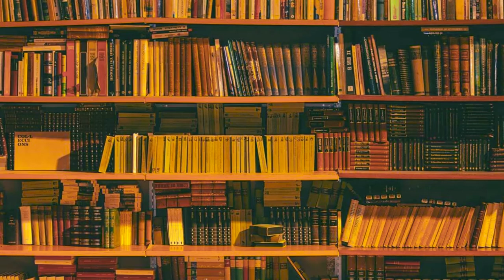How to concentrate in studies Tamil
Motivating people to gain knowledge and to gets information thought the information they can practice in their life and makes them positive attitude.Motivation, information, health benefits, tutorials, positive attitude.